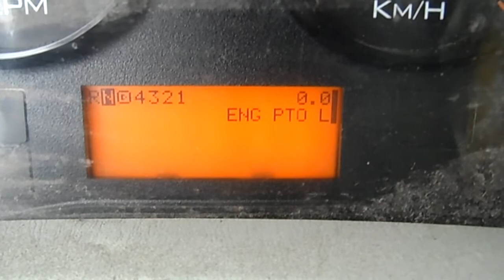2012 International 7400 Garbage Truck